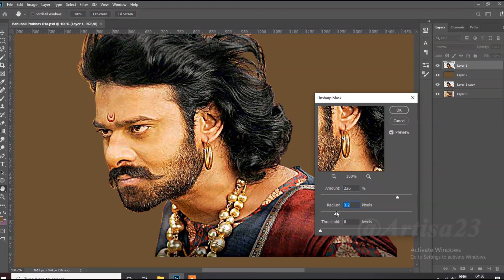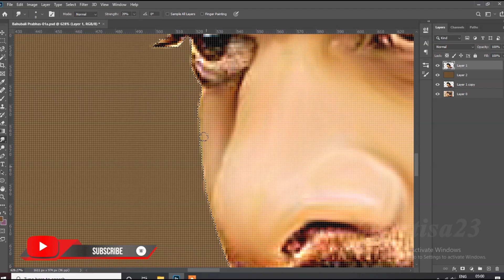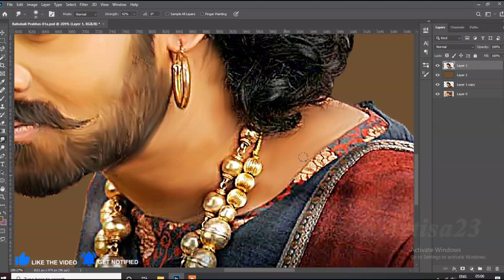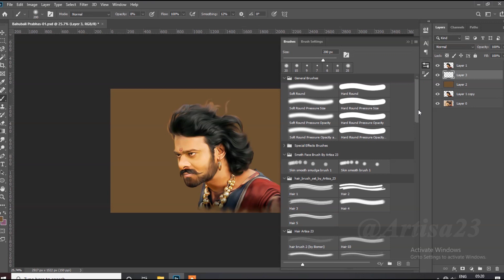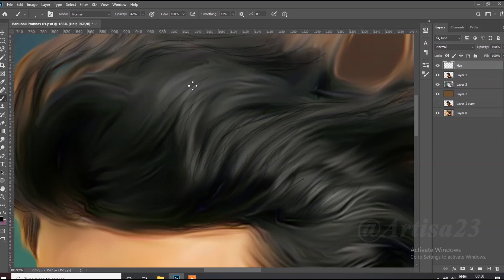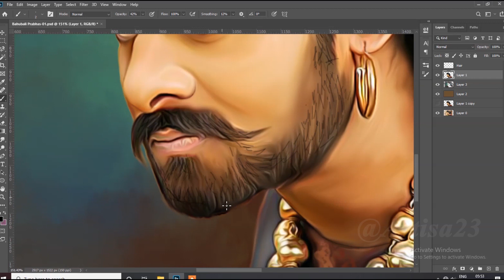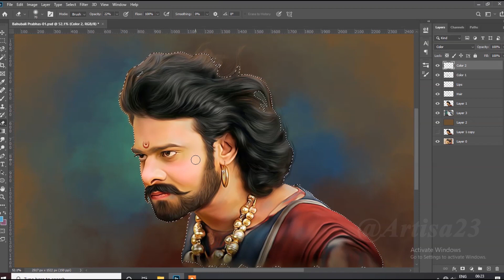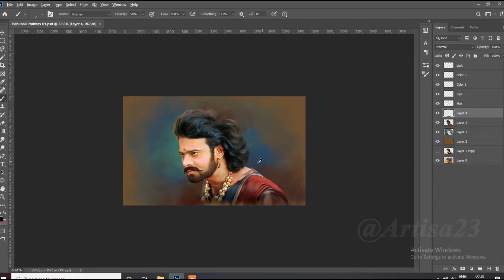Digital Painting Basics - Simple Forms to Complex Paintings | Prabhas | Artisa 23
Artisa 23

( Order accepted )